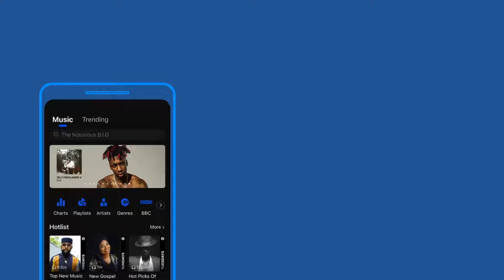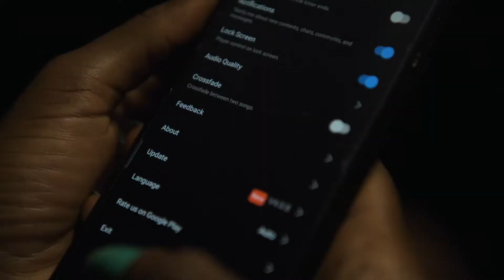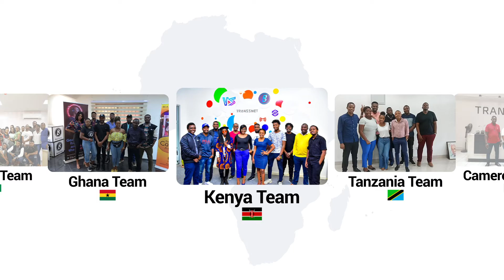What is Boomplay？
Boomplay is a music streaming and download service provided by Transsnet Music Limited. The company has regional offices in Tanzania, Kenya, Ghana and Nigeria. The app is available globally on mobile through the Google Play Store for Android, App Store for iOS and on web
As of May 2021, Boomplay has over 59million Monthly Active Users (MAUs) with a catalogue of over 57 million songs.